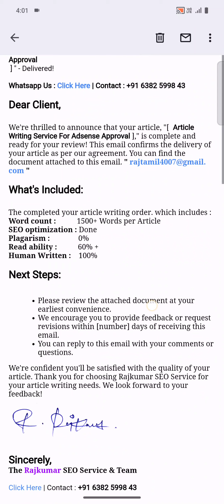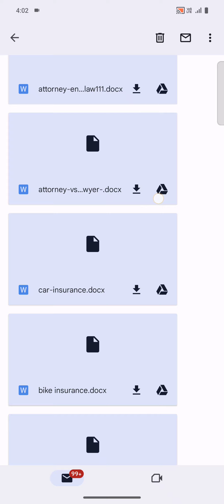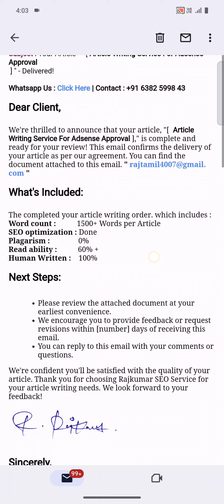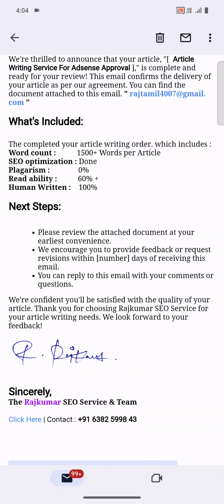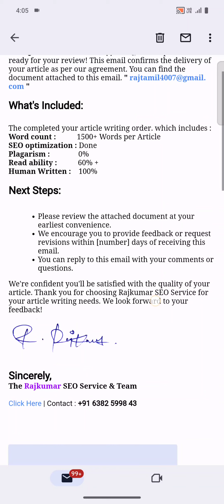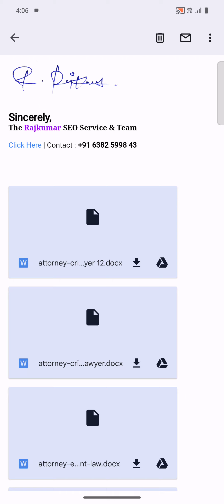Adsense Approval Content Writng Service Tamil - 100% Original & Human Written Articles